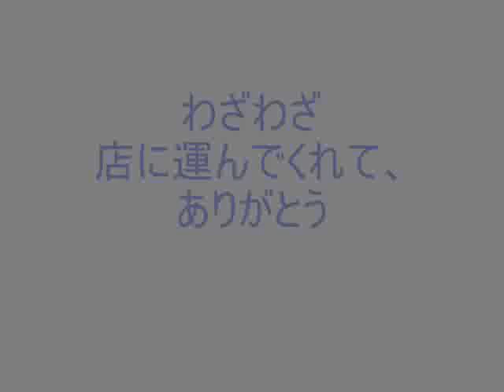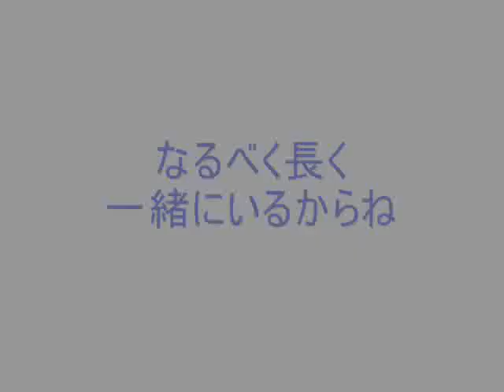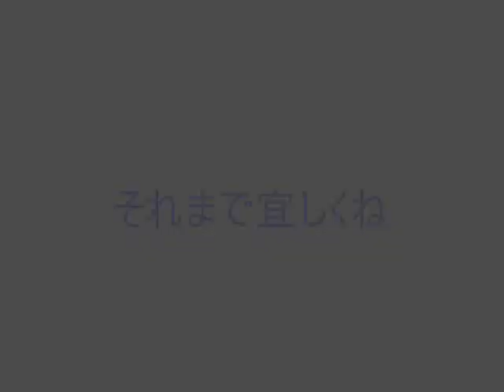laptop sony vaio VPCEE26FJ (PCG-61611N) broken LCD